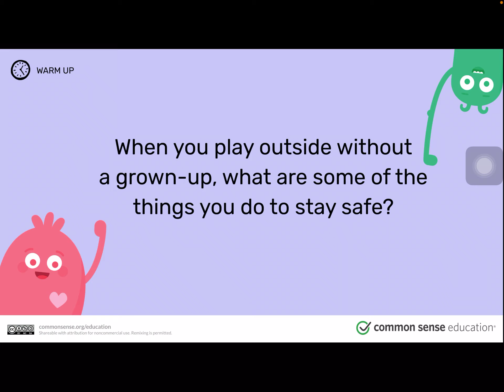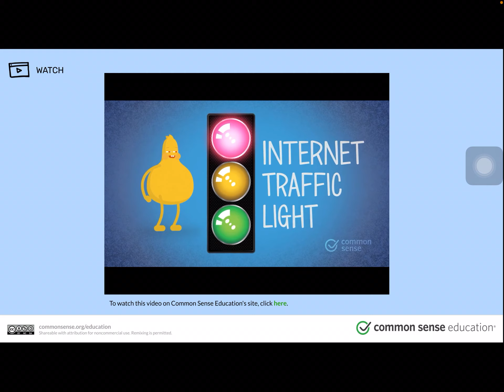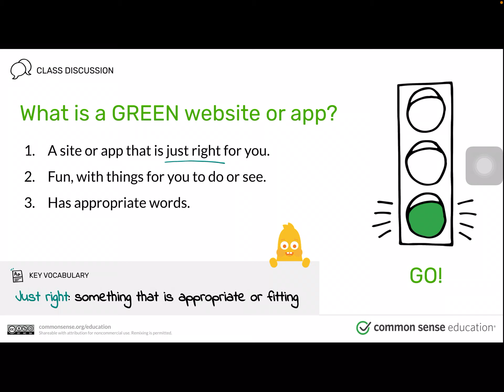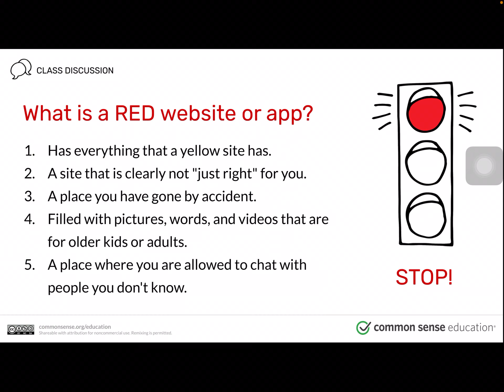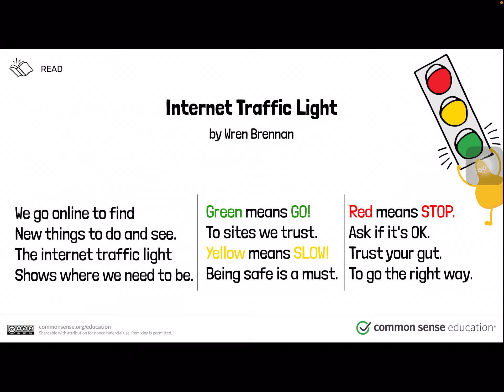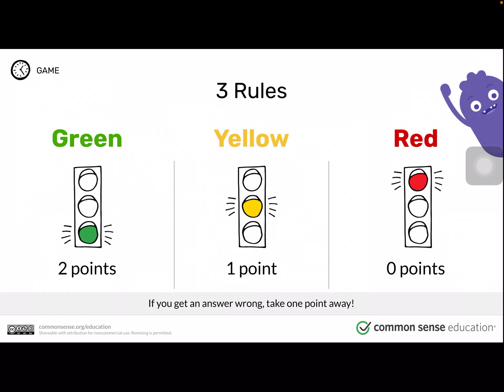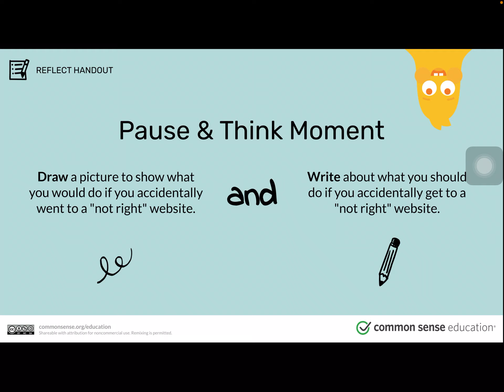Lesson 3: Internet Traffic Light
This is the third, and final, Digital Citizenship lesson for 1st Grade.